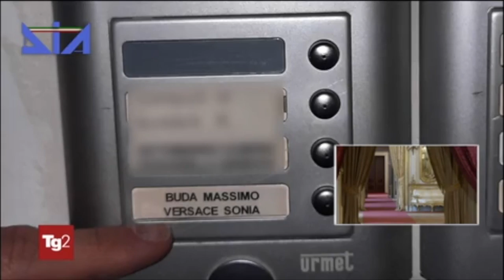Reggio Calabria. 'Ndrangheta, operazione della DIA e il sequestro per la società "Caronte & Tourist"